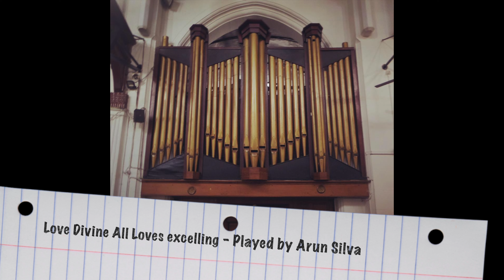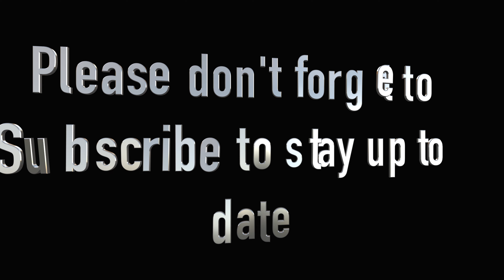Love Divine all loves excelling on the only working pipe organ in Sri Lanka